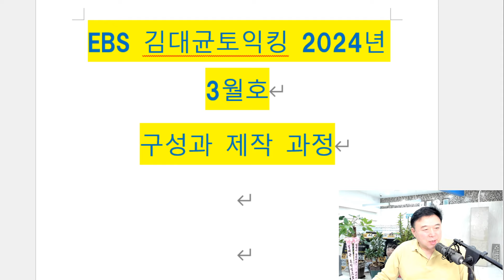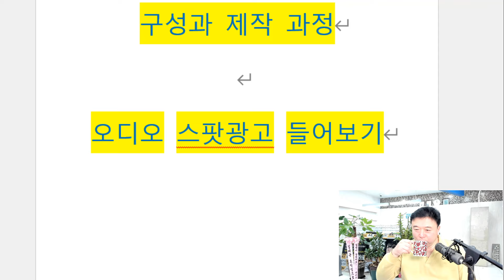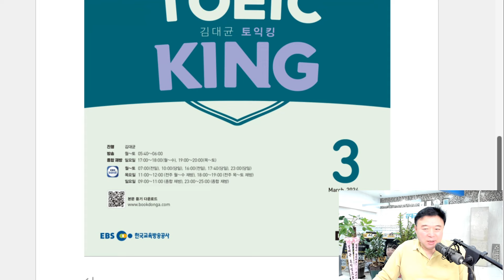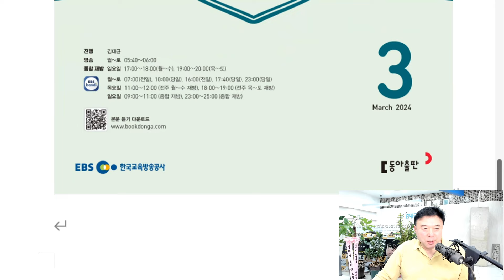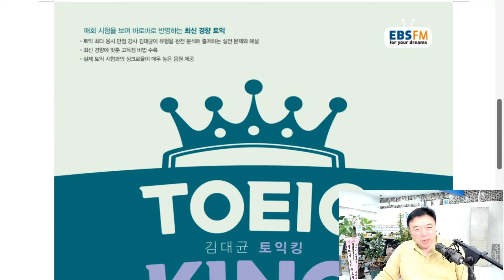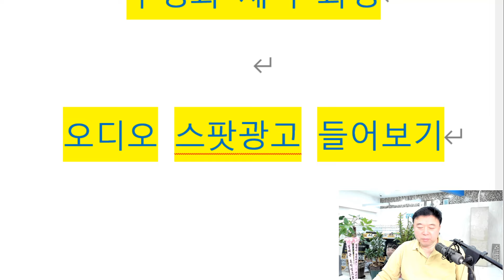EBS 김대균토익킹 3월호 교재구성과 방송 안내!(필시청)